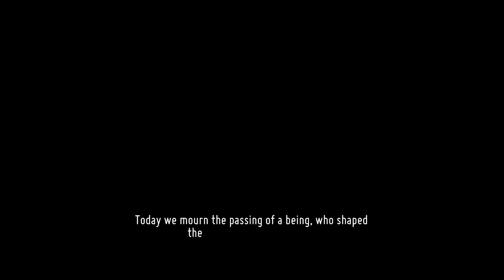The Last Lord Death's Door Ep18